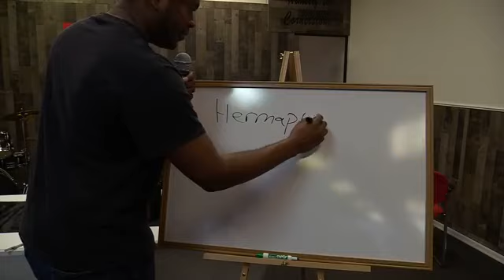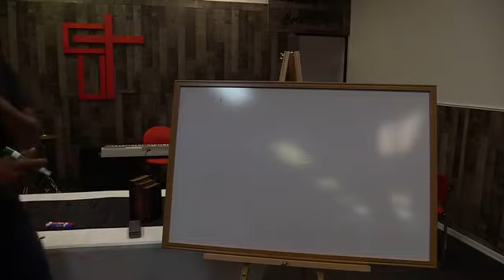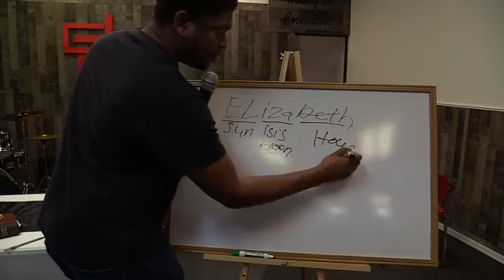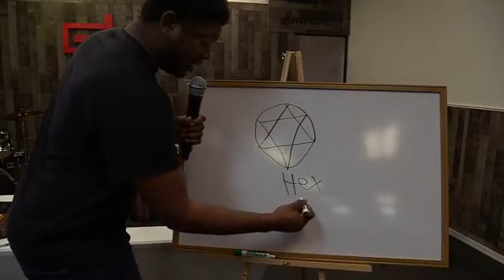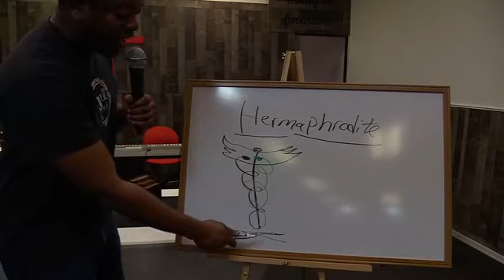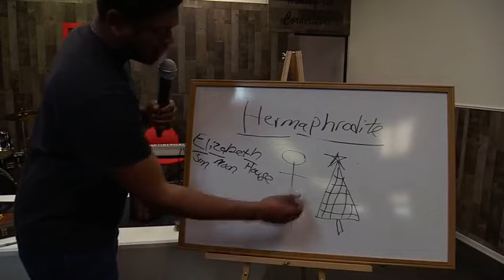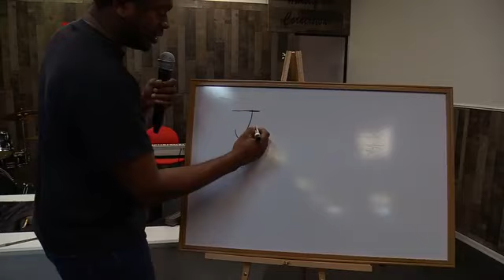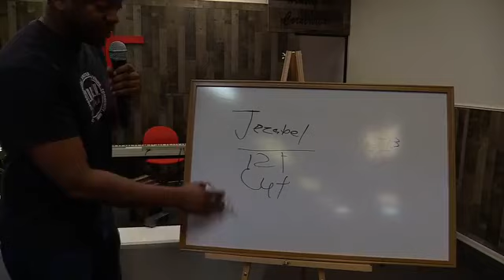(Spirit of Jezebel) The Church and the Hermaphrodite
The spirit of Jezebel has ruined the church in many ways. One way that has rarely been spoken of is with the spirit of the Hermaphrodite.